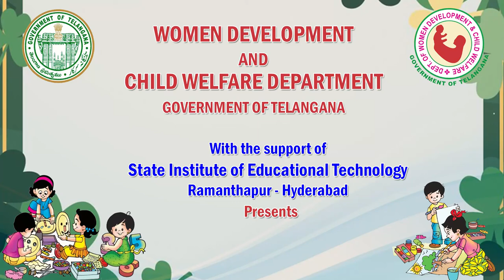ఆగష్టు నెల సృజనాత్మకత - బంక మట్టితో బొమ్మలు - August Creativity - Making toys with clay